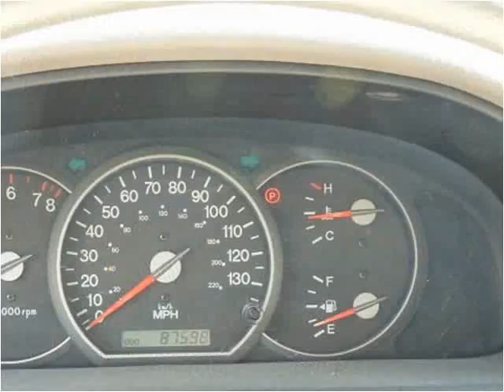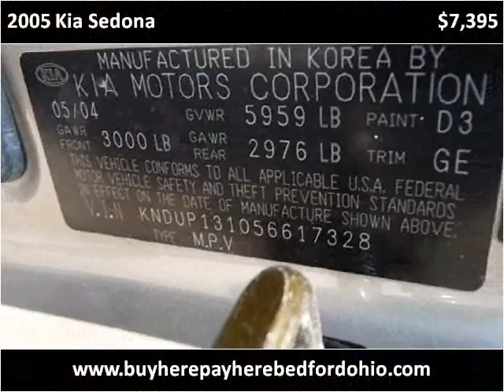2005 Kia Sedona available from North Coast Auto